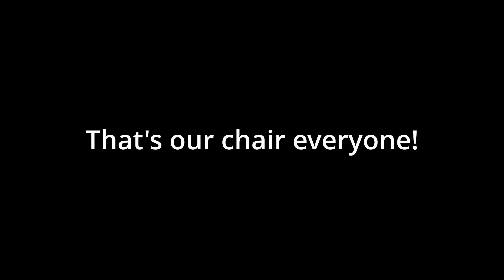General Interest Meeting of IEEE | Fall 2024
General Interest Meeting of the year 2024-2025

Created & Edited by John Centeno